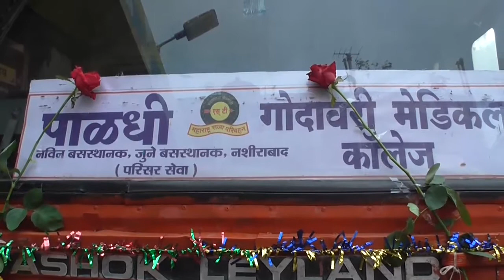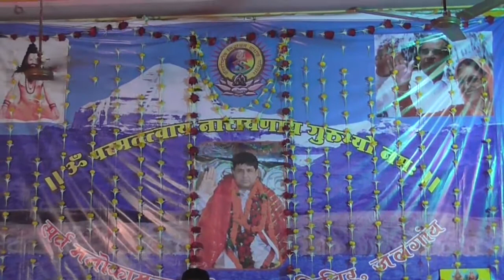Jalgaon : News 7 Th August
Rubal Agrawal Interview